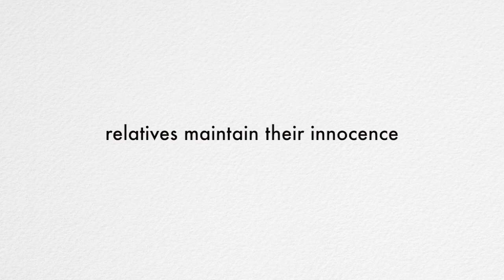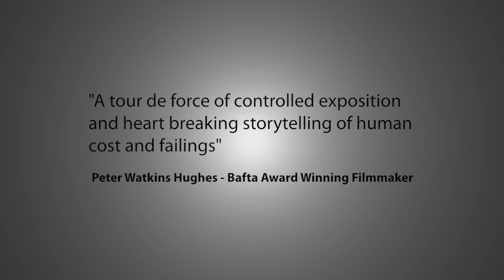Ballymurphy Massacre Film Trailer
Royal Television Society Award Winning film. 6 Months before Bloody Sunday the British Army's Parachute Regiment was involved in another controversy. Over 3 days in August 1971 the British Army killed eleven people in west Belfast.